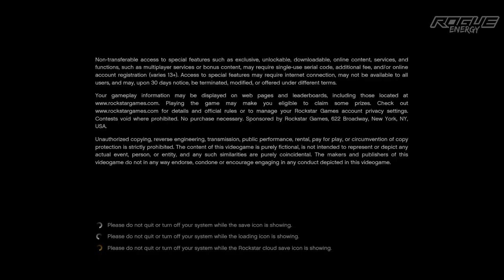lspdfr | Drunk man shoot at responding deputy | #31